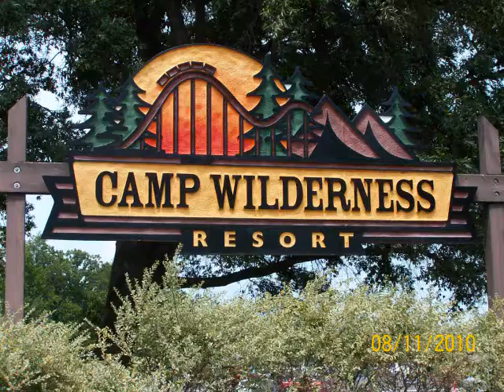One Month Postop Tummy Tuck, 3+ years Postop RNY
On vacation ... short talk about that and postop updates.  Pics are at the end (vacation ones first, then incision shots).